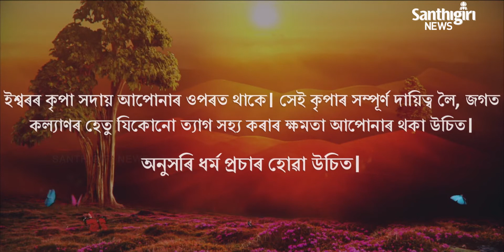Today's Guruvani - Assamese | 10 - 07 - 2020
Guruvani in Assamese.